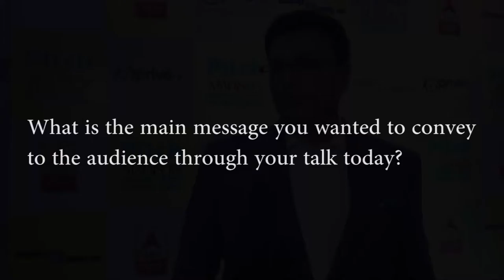Avinash Pandey on Pitch Madison Advertising Report 2018